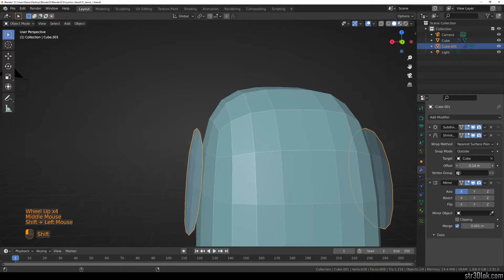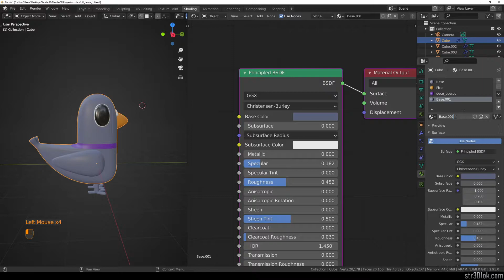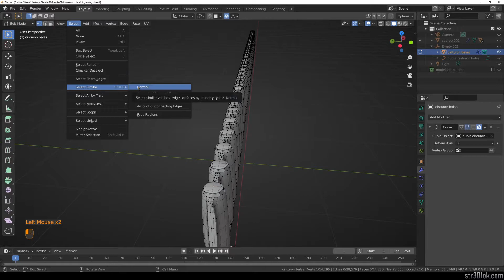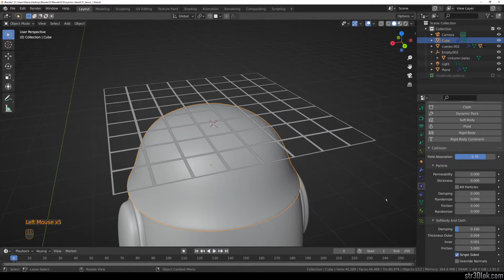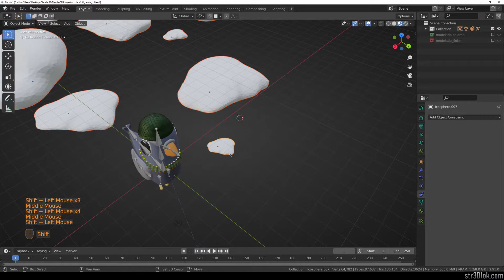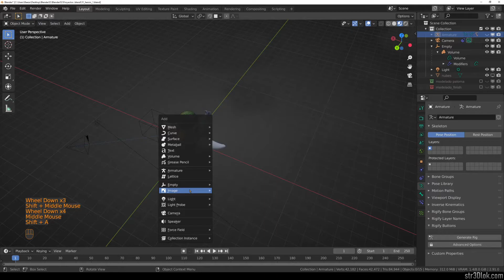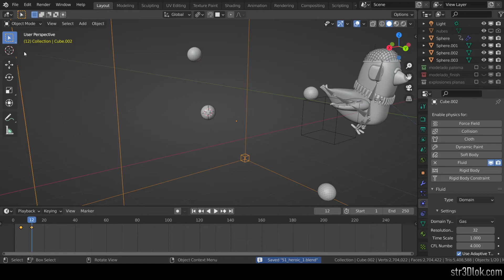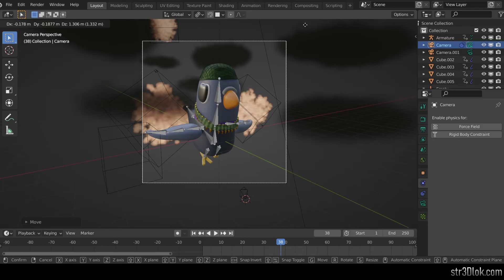Blender Timelapse - LowPoly Cher Ami Pidgeon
Otro Timelapse donde el centro de atención es Cher Ami, una paloma guerrera de la primera guerra mundial. Este render ha sido creado para la semana 51 de Blender52 con el tema "Heroic", y Cher Ami no se queda nada atrás

Espero que os guste y además veáis los diferentes problemas que surgen al querer mezclar tantas técnicas, que hay veces que "hacerlo a mano" es la solución antes que usar otras herramientas, sabréis a lo que me refiero si lo veis XD

Muchas gracias por pasaros y no olvidéis dar like, que se nota mucho en un canal tan pequeño y lo agradezco muchísimo :D

0:00 Comienzo
0:10 Modelado General
2:30 Materiales
3:30 Modelado detalles
3:50 Modelado Cinturón de Balas
7:00 Materiales Cinturón
8:25 Modelado Casco de Guerra
8:58 Red Casco con Físicas
10:15 Rigging
12:10 Escena
17:30 Explosiones
20:30 Ajustes Finales
21:04 Resultado Final

Muchas Gracias